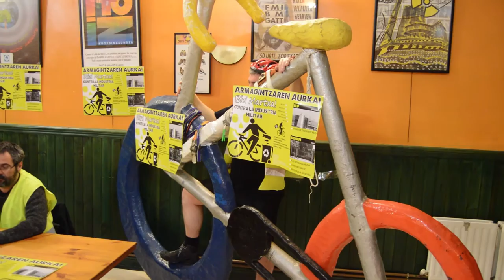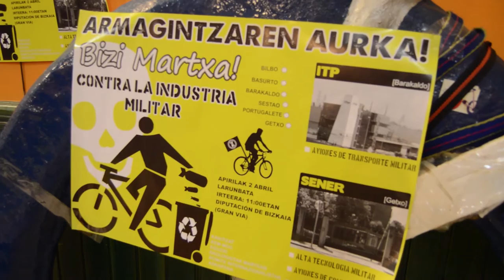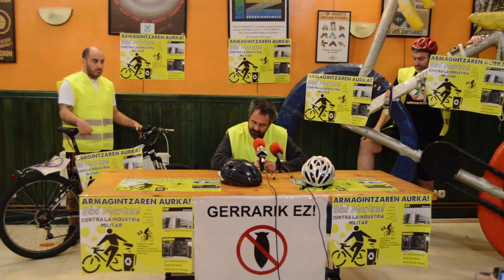Presentan la 9 marcha ciclista antimilitarista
El 2 de marzo se va a celebrar la 9º marcha ciclista antimilitarista que partira a las 11:00 desde Bilbao